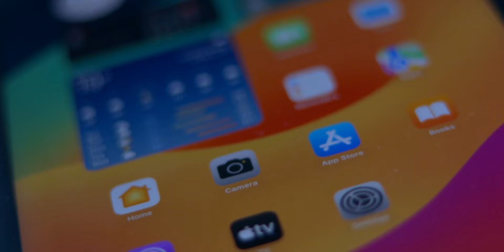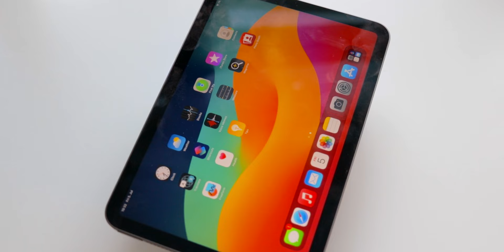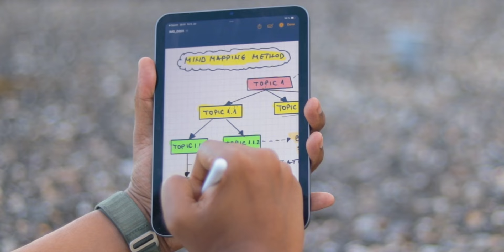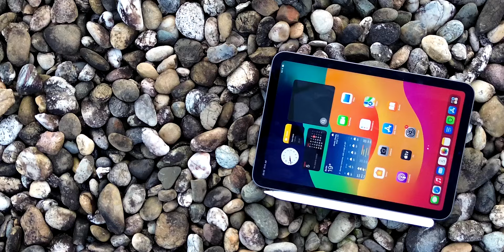iPad mini - Is it the End of Era? | iPad Mini 6 in 2024? | Why I like iPad Mini the MOST🔥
🚀 *Is the iPad Mini coming to an end, or is it just getting started?* 🚀

In today's video, we delve deep into the legacy of the iPad Mini, speculate about the future with the possible release of the iPad Mini 6 in 2024, and share personal insights on why the iPad Mini remains my favorite device! This is your ultimate guide to understanding the current status and the future of the iPad Mini series.

- 📉 The journey of the iPad Mini - Is it really the end of an era?
- 📅 Rumors and expectations for the iPad Mini 6 in 2024
- 💖 Personal anecdotes and reasons why the iPad Mini stands out as the most likable device

- 🤔 Get a comprehensive overview of the iPad Mini’s evolution
- 📚 Hear expert predictions and leaks about the next generation
- ❤️ Discover unique features that might make you love the iPad Mini too!

🍎Latest iPads -
🔶 Apple iPad 9th Gen
🔶 Apple iPad 10th Gen
🔶 Apple iPad Air 5th Gen
🔶 Apple iPad Mini 6th Gen
🔶 Apple iPad Pro M2

Apple pencil 1st Gen
Apple Pencil 2nd Gen

iPad Accessories
✅PLAYLIST YOU MIGHT LIKE-
Ipad - Note Taking and fun!

for more in-depth articles

Samsung Galaxy Tab S6
Samsung Galaxy Tab A 10.1(₹14,999)

⚡⚡iPad Accessories⚡⚡
Paperlike screen protector
12.9 inches
11 / 10.9 inches
10.5 inches
9.7 inches
Mini 5/4

Apple Pencil 2nd Gen(Only for Ipad PRO)

IPAD Back-Cover 6th gen (2018 Model)
IPAD GlassGuard 6th gen (2018 Model)

IPAD Back-Cover 7th Gen (2019 Model) 10.2inch
IPAD GlassGuard 7th gen (2019 Model)10.2inch

IPAD Air 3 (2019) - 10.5 inch BACK COVER
IPAD Air 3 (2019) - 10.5 inch GLASSGUARD

My Gears
Primary Microphone
Secondary Microphone
Primary Tripod
Secondary Tripod
Prime Lens
Video Light